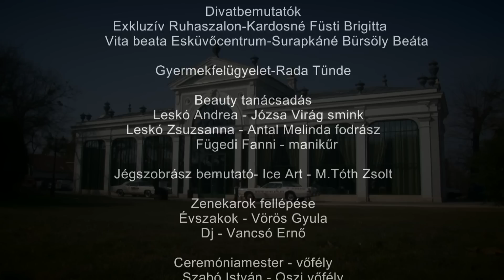Tata - Pálma Rendezvényház - Esküvői kiállítás 2011